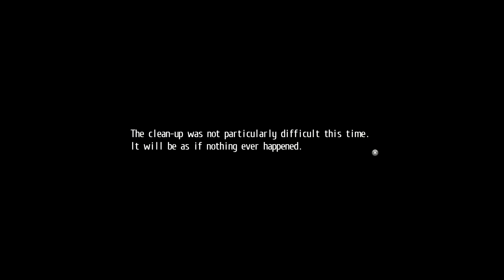Tokyo Xanadu Ex+ - 13 - Hidden in the Fog